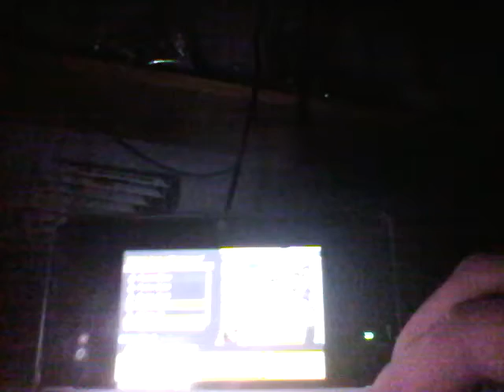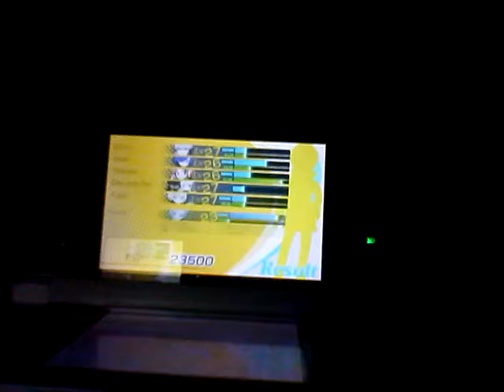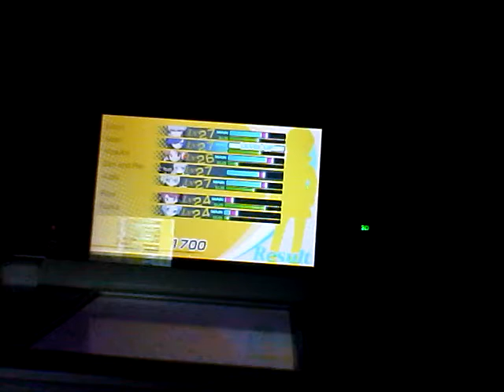Persona Q: Shadow of the labyrinth Side episode 9 Elliot vs. Elizabeth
Time to do this!